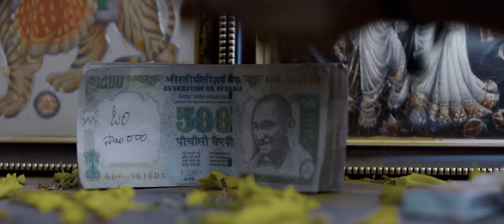Mathu Vadalara Movie Theatrical Trailer | Sri Simha | Kaala Bhairava | Vennela Kishore | MMM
Mathu Vadalara Movie Theatrical Trailer on Mythri Movie Makers. MathuVadalara is 2019 Latest Telugu Movie Ft. Sri Simha, Naresh Agastya, Athulya Chandra, Vennela Kishore, Satya, Brahmaji. Directed by Ritesh Rana. Music by Kaala Bhairava. Produced by Chiranjeevi and Hemalatha under Mythri Movie Makers and Clap Entertainment.

Mathu Vadalara Movie Trailer was launched by Rana Daggubati.

Cast & Crew Details :
Cast : Sri Simha, Naresh Agastya, Athulya Chandra, Vennela Kishore, Satya, Brahmaji.
Written & Directed by : Ritesh Rana
Banners : Mythri Movie Makers and Clap Entertainment.
Producers : Chiranjeevi(Cherry) and Hemalatha
Editor : Karthika Srinivas
Lyrics : Rakendu Mouli
DOP : Suresh Sarangam
Production Designer : A.S. Prakash
Stunt Co-Ordinator : Shankar Uyyala
Creative Head : Thomas Jay
Co-Writer : Teja R
Choreographer : Yashwanth
Styling : Teja R
Line Producer : P.T.Giridhar Rao
Publicity Designs : The Ravengerz
PRO : Madhu Meduri